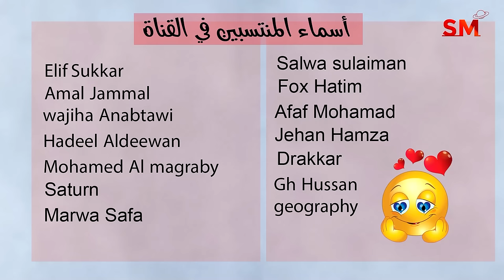توقعات الأبراج اليوم الأربعاء 3 كانون الثاني يناير 2024 سعيد مناع